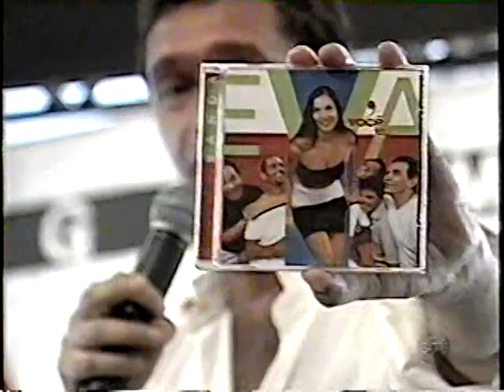Eva, Você e Eu || 22 anos || Ivete Sangalo no Programa Livre (1998)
Esse ano o último disco que Ivete Sangalo gravou na Banda Eva completa 22 anos. O álbum de despedida da Banda que trouxe dois Hits inesquecíveis, "Carro Velho" e "De Ladinho".

Confira acima na integra um "Programa Livre" do SBT em 1998, ao vivo direto de Salvador, Ivete e a banda divulgam o disco.